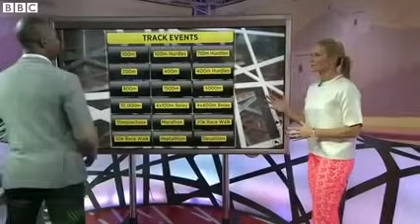SPRINTERS ANALYSES BY MICHAEL JOHNSON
Usain Bolt vs. Justin Gatlin / August 23, 2015.
Michael Johnson compares the different running styles of 100m rivals . World Championships 2015, Beijing, China. Michael Johnson compares the different running styles of 100m rivals Justin Gatlin and Usain Bolt. He days Bolt ran without "lateral stability" in Saturday's heats , resulting in "wasted motion" compared to Gatlin's more solid style.